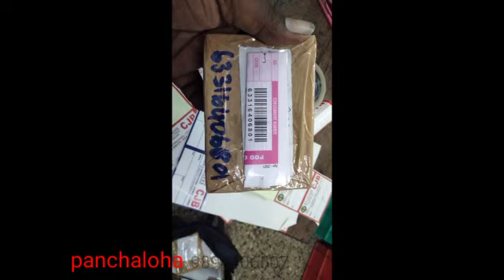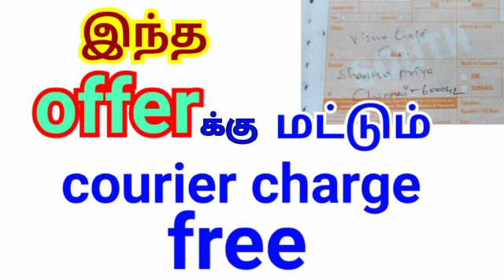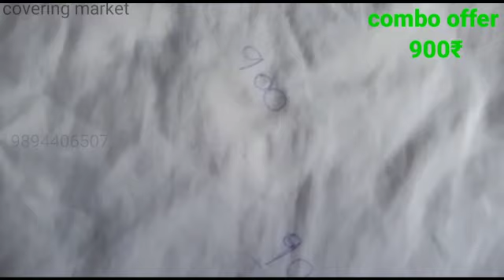Impon combo offer 3 ஐம்பொன் ஆஃபர்3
தொடர்புக்கு
 Vishwa gold covering
 Vishva Impon Jewellers
 1A v o c Main road
 Selvapuram
 Thillai Nagar
 Coimbatore  26